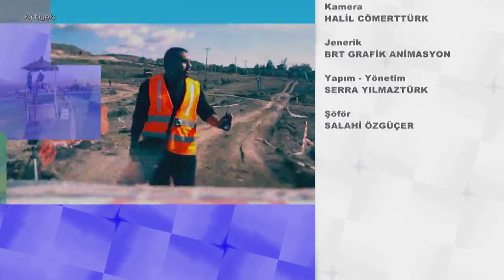Endorfin 13.01.2024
Endorfin  Delikkaya Parkuru 2. Bölüm